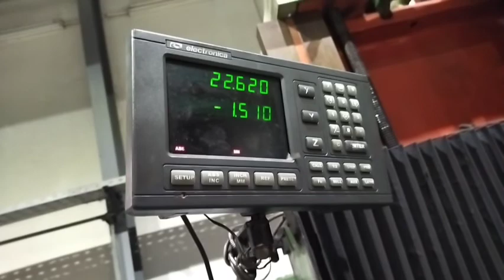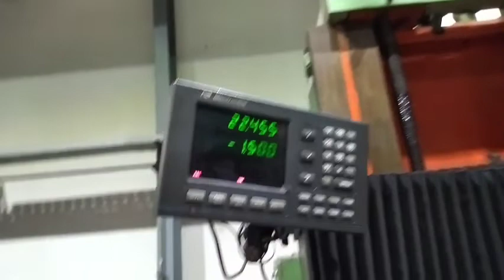Certrifugal Pump Body/Casing flange sleeving...